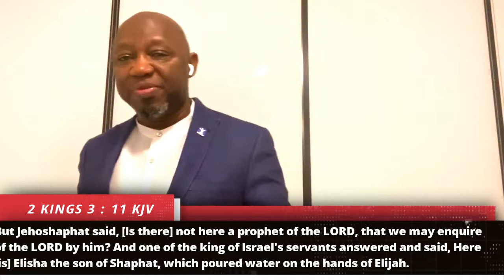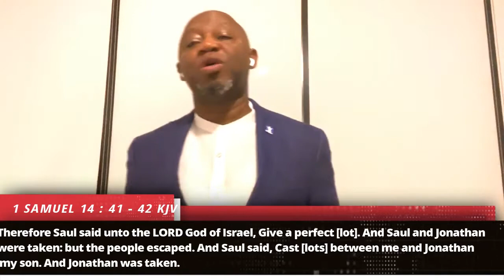How God Leads. Reverend Albert Oduwole.